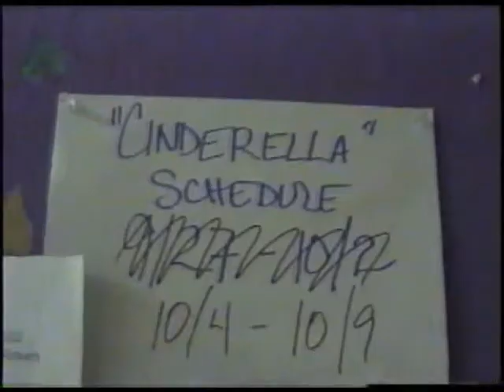Coming soon: Behind the scenes of a Tosa West musical Production: Cinderella